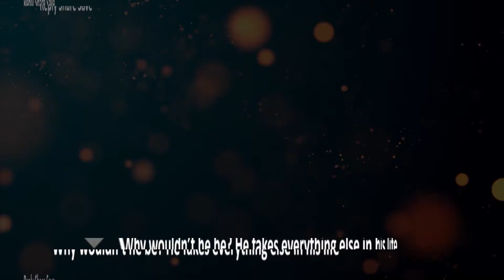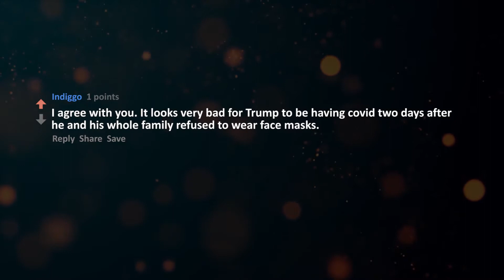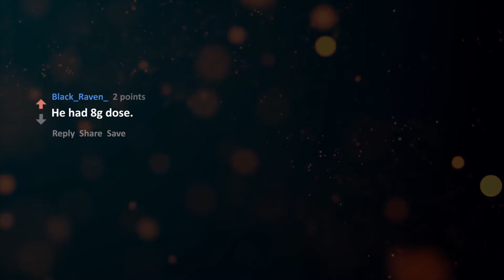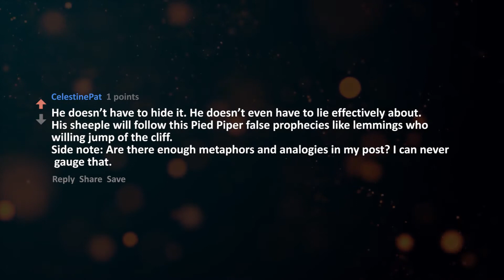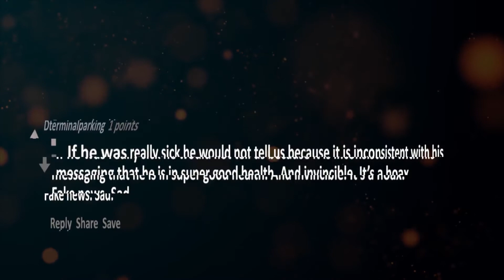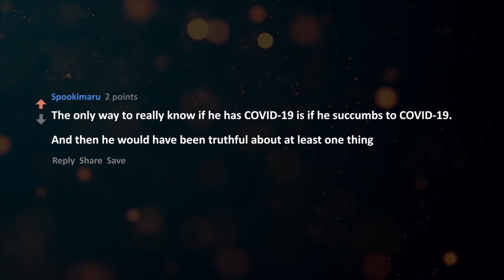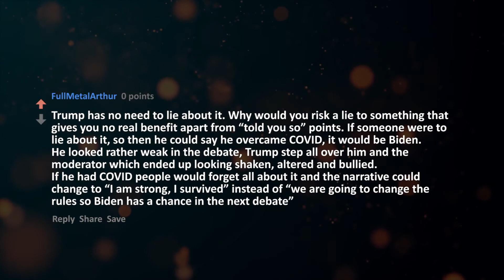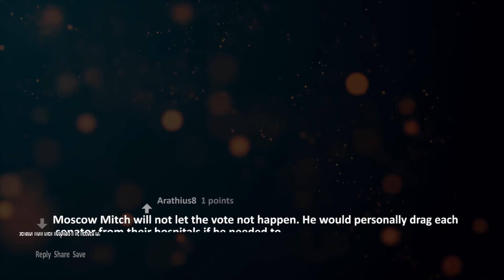Michael Moore Suggests Trump Lying About COVID-19 Diagnosis